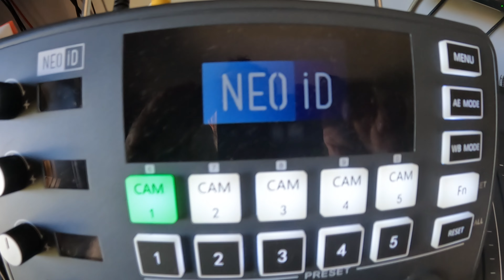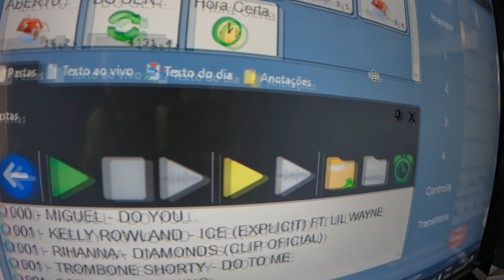Rede Blitz apresenta investimentos em sua estrutura com Camera PTZ NEOID 4K e Playlist Digital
A sua rádio tocando as melhores e só musica de qualidade

A Rede Blitz, uma das webrádios mais bem estruturadas do país, passará a contar com mais uma novidade em seu aspecto operacional. Trata-se de uma reestruturação no estúdio da emissora, que agora vai transmitir a sua programação em vídeo no formato 4K. A nova tecnologia será lançada no dia 17 de março.

Com sede física instalada na capital paulista, a Rede Blitz vai passar por mais um avanço tecnológico, que inclui a instalação de três câmeras 4K de última geração, uma controladora das câmeras remotas e uma máquina para transmissão via VMIX, software de mixagem e modelagem de vídeo e que é utilizado em transmissões multiplataformas e até por emissoras de televisão.

"Estamos entusiasmados em levar a experiência da Rede Blitz para um novo patamar com a transmissão em 4K", a?rmou o diretor de tecnologia da rede, Roberto Vilela. "Essa iniciativa não apenas moderniza nossa infraestrutura, mas também nos coloca na vanguarda da radiodifusão online, oferecendo aos nossos ouvintes e parceiros uma experiência visual de alta qualidade", complementa o gestor.

Com esse upgrade, a Rede Blitz passará a contar com capacidade para transmitir conteúdos e comerciais em vídeo, através do trabalho conjunto entre a nova tecnologia implementada e o software de automação, o Playlist Digital.

A Rede Blitz conta com uma trajetória de 18 anos de atuação exclusiva no digital. Além da programação poder ser acompanhada por meio do site da rádio, a audiência também dispõe do canal da marca no YouTube.

ALEXA; / “Alexa, ouvir rede blitz” /  “Alexa, abra rede blitz” / “Alexa, iniciar rede blitz”

ENTRE OUTROS